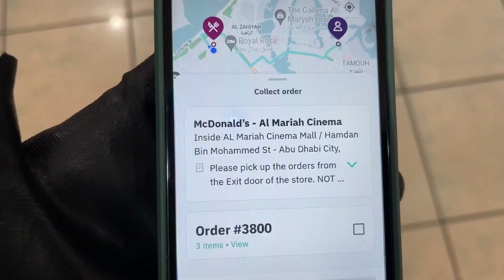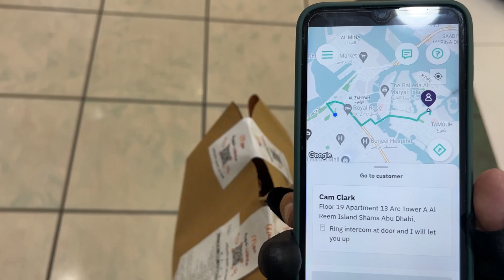Aj Bohat Garmi ti🌝|Bikerider |Riderlife2024